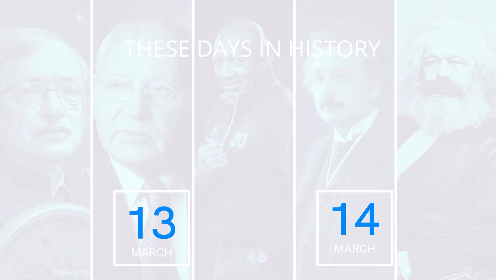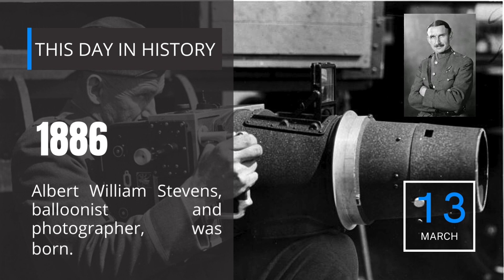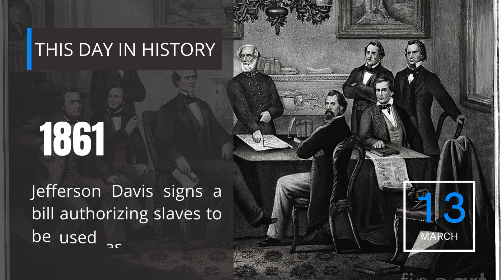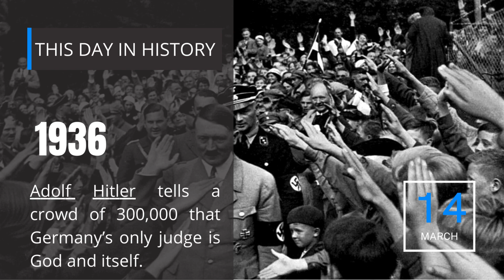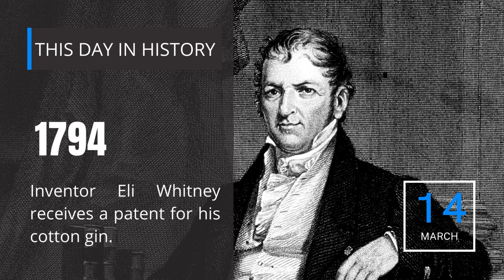13TH & 14TH OF MAR | ON THIS DAY | THESE DAYS IN HISTORY | TODAY